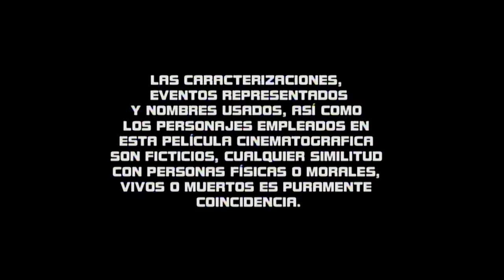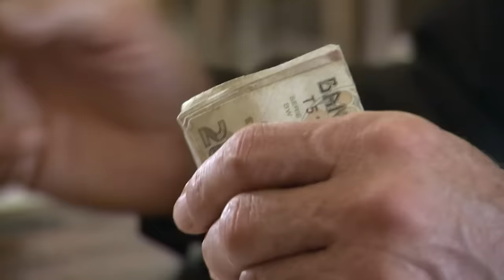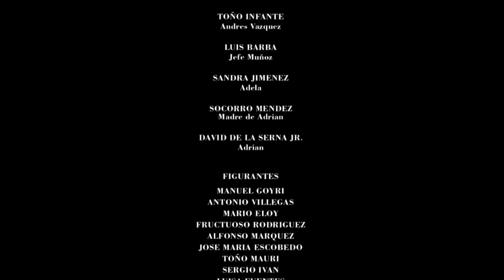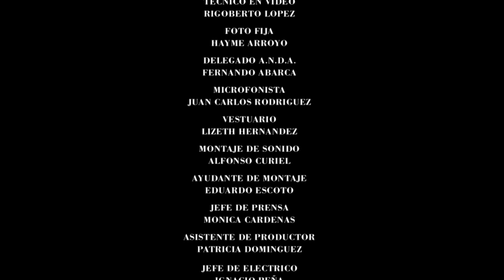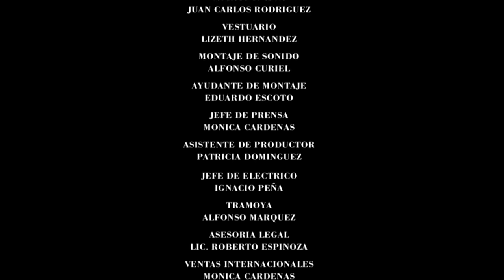Perro de Presa | Película Completa | Cine Mexicano Jorge Reynoso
Un hombre con un pasado lleno de traumas y dolor lo llevan a convertirse en el criminal más buscado por el FBI y las autoridades de México.

Actores
Jorge Reynoso, Toño Infante, Luís Barba, Sandra Jiménez

Director
Lourdes Álvarez